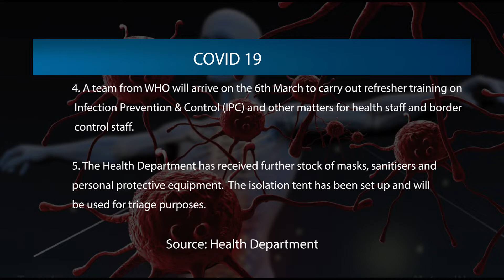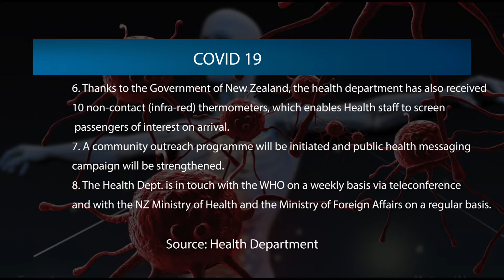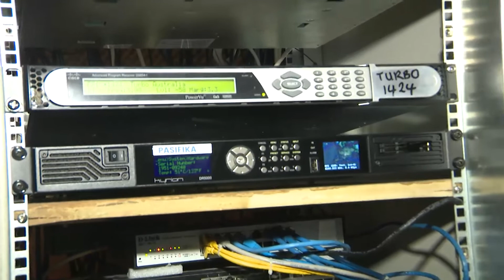BCN NEWS 03 MARCH 2020 ENG